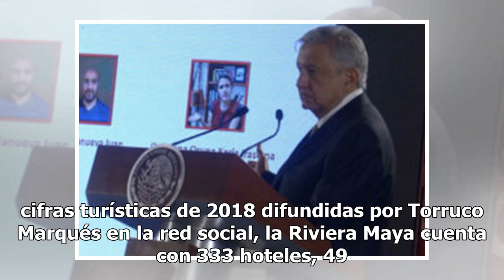Así se desarrolla la agenda de AMLO este 24 de febrero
Notimex El presidente de México, Andrés Manuel López Obrador, encabeza esta mañana en Chetumal, Quintana Roo, la ceremonia cívica por el Día de la Bandera Nacional. Acompañado por integrantes de su gabinete y del gobernador de Quintana Roo, Carlos Manuel Joaquín González, a partir de las 8:30 presid...